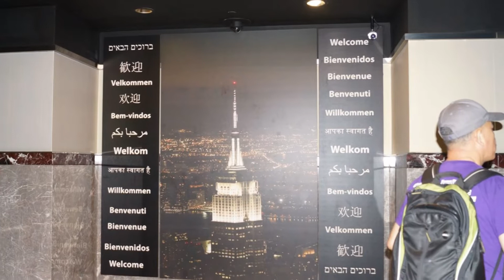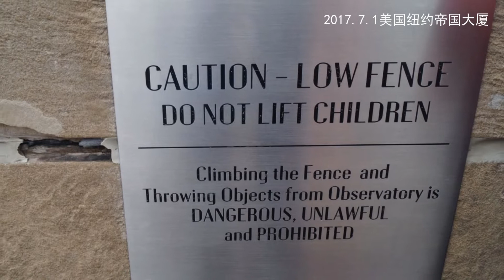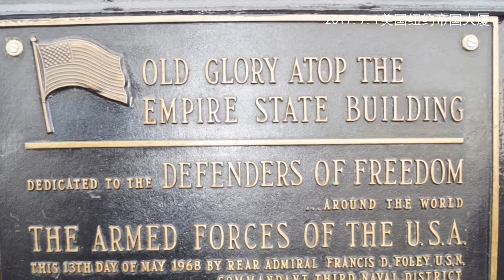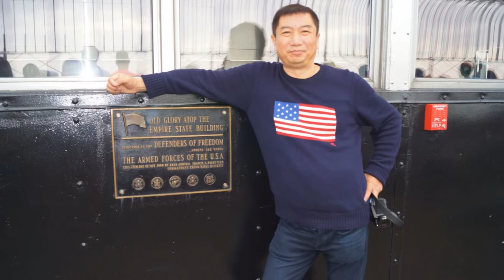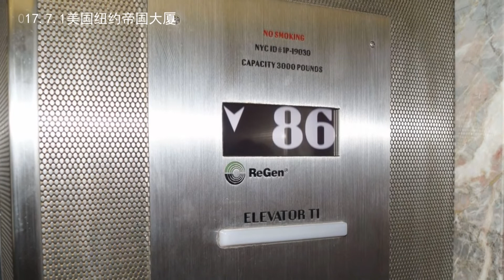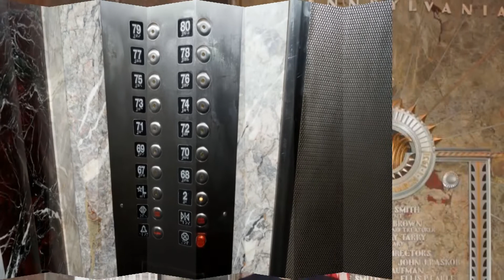地球村（4）美国《纽约帝国大厦哈德逊河自由女神电子相册2017.7.1》